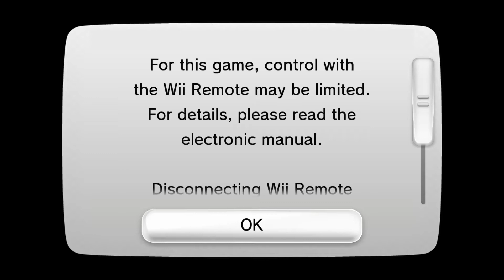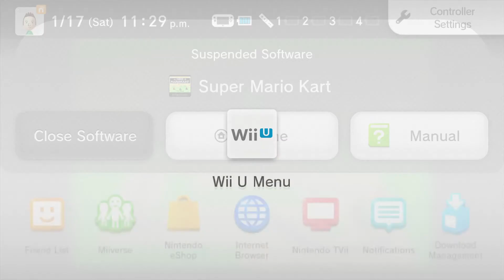Super Mario Kart Virtual Console for Wii U 50cc Flower Cup Race